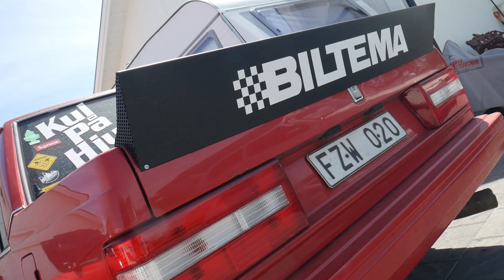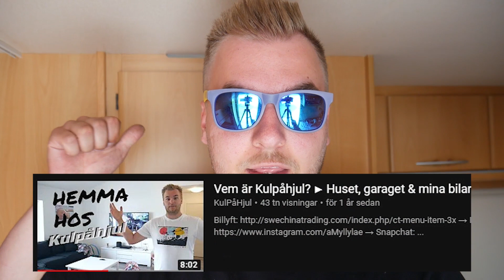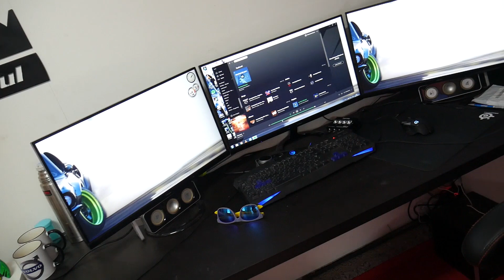VISAR ALLA MINA BILAR & STÄDAR GARAGET - [VLOGG #184]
→ Thumbnail: Kulpåhjul

→ Introlåt: Splasher - Monologue